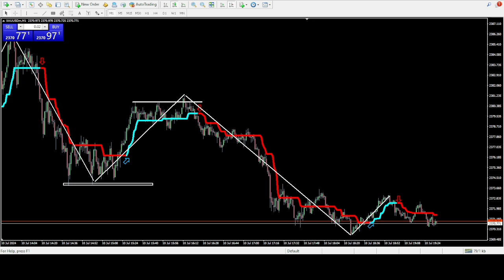Swings Catcher Dash King Forex Mt4 trading system | Live trade triggered at Gold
📈 Swings Catcher Dash King Forex MT4 System - Live Trade Triggered! 📈

Welcome back, traders! In this video, we showcase a live trade triggered using the powerful Swings Catcher Dash King Forex MT4 system. Watch as we navigate the market and execute a successful trade with precision and confidence.

🚀 What You’ll See in This Video:

Real-time Trade Execution: Experience the excitement of a live trade as it happens.
System Setup and Indicators: An in-depth look at the Swings Catcher Dash King system in action.
Market Analysis: Detailed analysis and strategy behind the trade.
Risk Management: How we manage risk and ensure profitable outcomes.
Trade Review: Post-trade analysis to understand the results and learn from the process.

🔧 Why Swings Catcher Dash King?
The Swings Catcher Dash King Forex MT4 system is designed for traders who seek to capture significant market swings with accuracy. It combines advanced indicators and algorithms to provide clear entry and exit signals, making trading easier and more efficient.

💡 Key Features:

User-friendly interface
Accurate swing detection
Customizable alerts
Real-time market data integration

To purchase...

                               Powered by Dash King forex